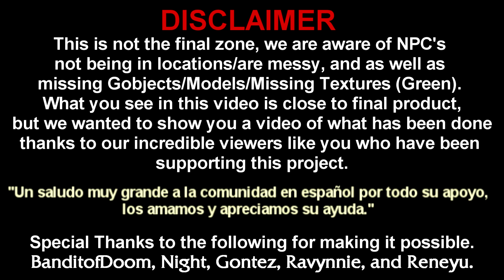WoW Revelations Open Beta Soon??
Join our Supporter Program on YT to get access to great perks!

Welcome to another video! Hope you liked it, if your not subbed join the Apothecary of gamers have a great day!